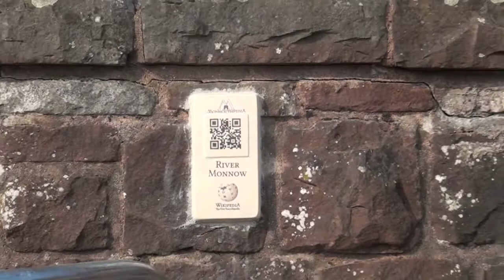Olympic Torch comes to Wales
Olympic Torch